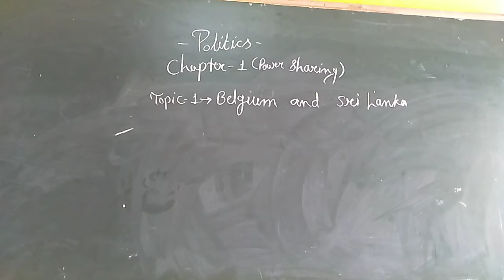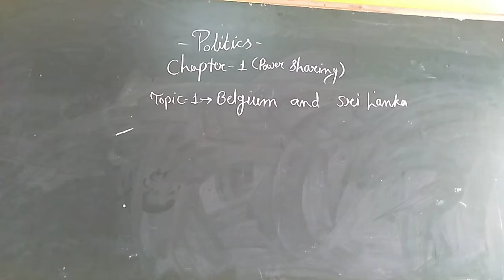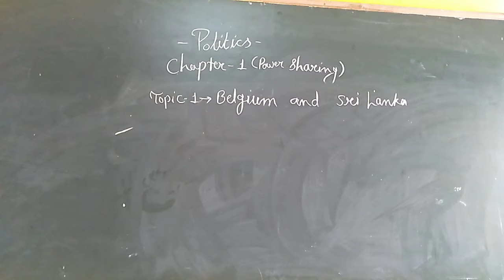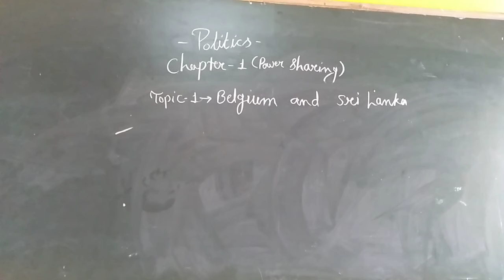Class X Social Science Chapter 1Politics Power Sharing